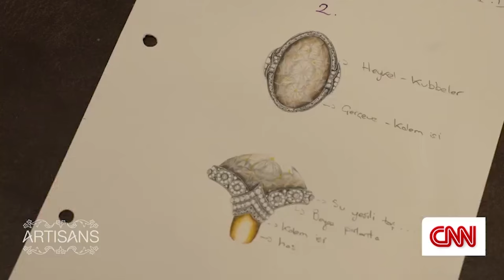CNN - Artisans - Sevan Bıçakçı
Sevan Bıçakçı was featured on CNN International's Artisans show, sharing insights into the rich craftsmanship and artisan culture in Istanbul. During the interview, he discussed the essence of his craft and provided a glimpse into the workings of his workshop.